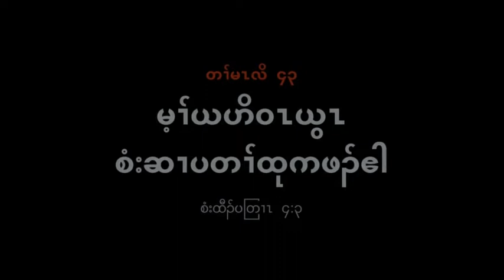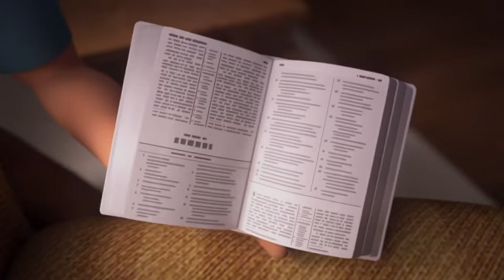Karen gospel movie.... Do God answer our prayers?